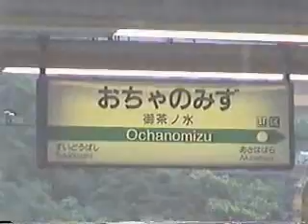【ひたち色】JR東日本485系勝田車K4編成 品川・御茶ノ水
1998年6月頃撮影。八王子エリアから木更津までの団臨だったかと思います。ちなみに御茶ノ水のシーンは車両故障の関係で2M5Tで走行しています。
※この動画は以前にHPで公開してたものです。動画サイズも当時 のまま（320 x 240）ですので、YouTube上では画質が悪くなります。